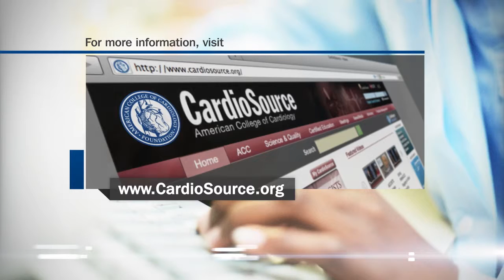News Archive | First Cardiac Cath Unit in an Oncology Center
First Cardiac Cath Unit in an Oncology Center